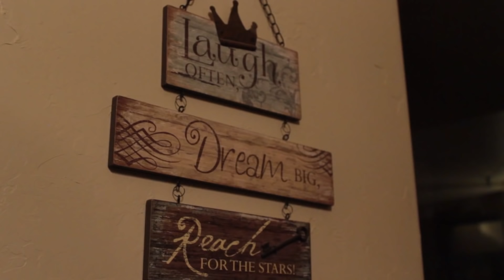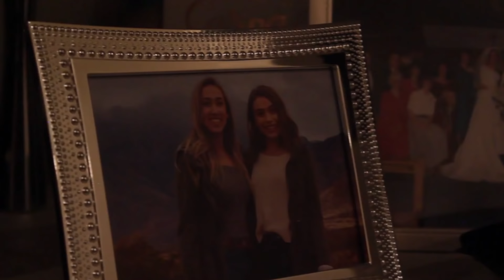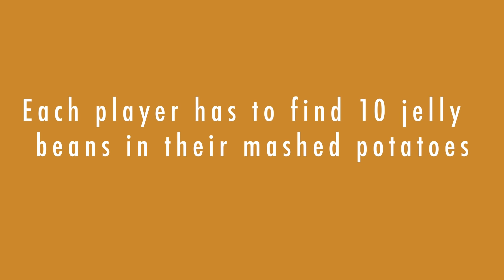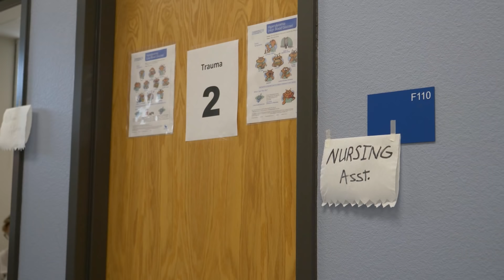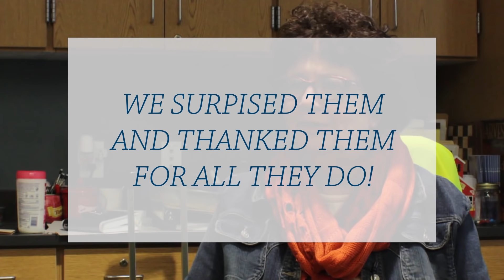Giving the Gratitude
We hope you enjoyed this Thanksgiving edition of Bulldawg Broadcast!